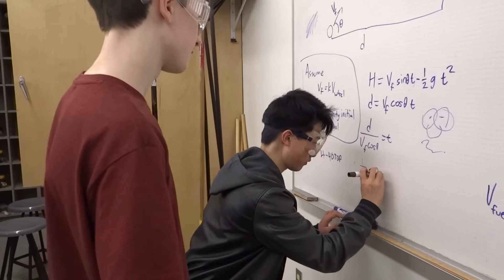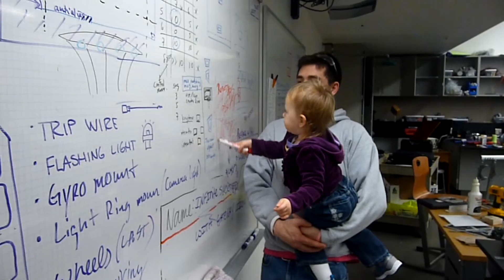FRC Team 1318 Chairman's Video (2017)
Issaquah Robotics Society proudly presents its Chairman's Video for the FRC 2017 season. We give our thanks to all our supporters and the local FIRST community.

We humbly received the Chairman's Award at the 2017 Auburn Mountainview District Event in the PNW District. Special thanks to Evan Soloway for his dedication to making this video possible.